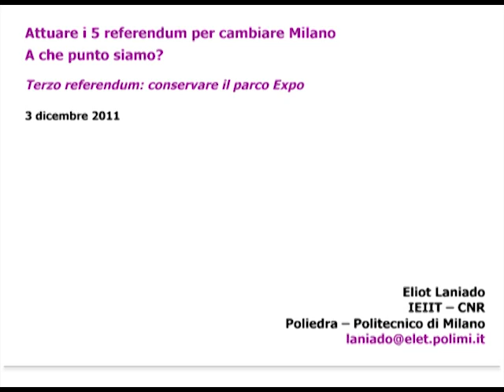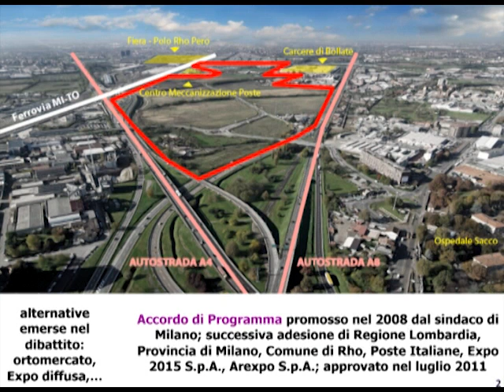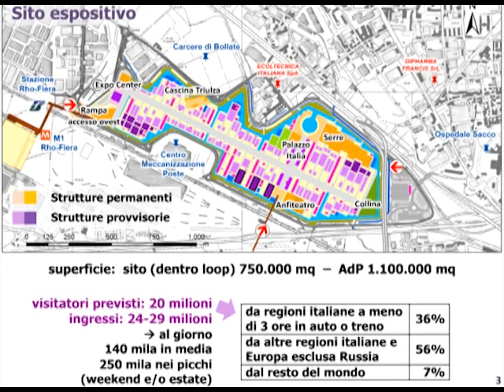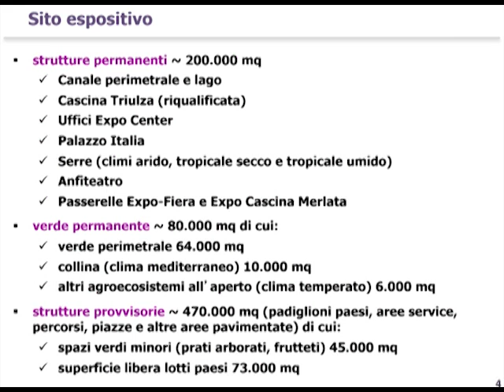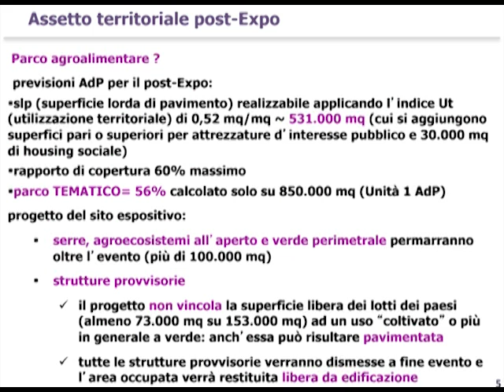Expo 2015 * Eliot Laniado Terzo Referendum Conservare il Parco Expo (I)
Estratto da Radio Radicale. Attuare i 5 referendum per cambiare Milano. A che punto siamo? Intervento di Eliot Laniado Docente di Ecologia al Politecnico di Milano.